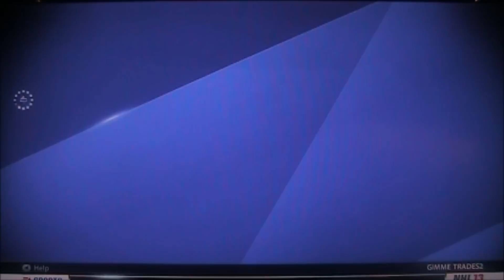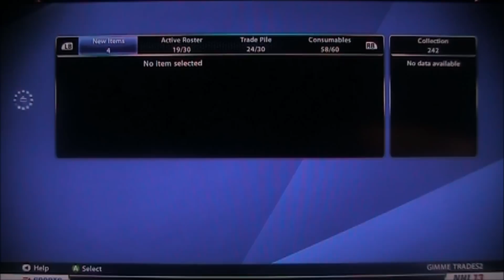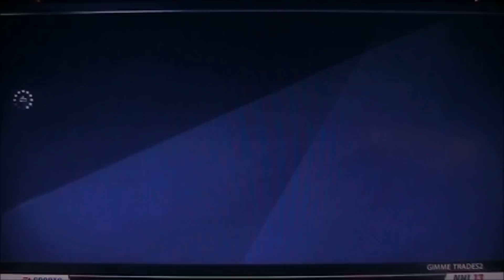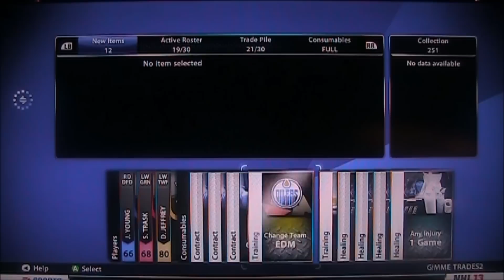NHL 13 HUT - Accepting and Rejecting Trades #32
Here were last days trades! New content will be posted once I get the cord for my dazzle!